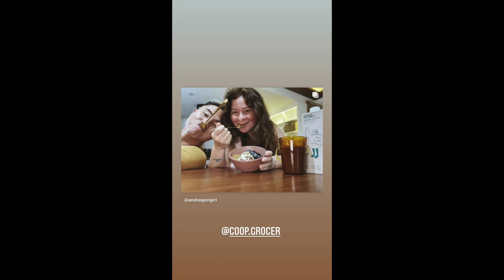ANDI EIGENMANN AND PHILMAR WITH BABY LILO AND ELIE